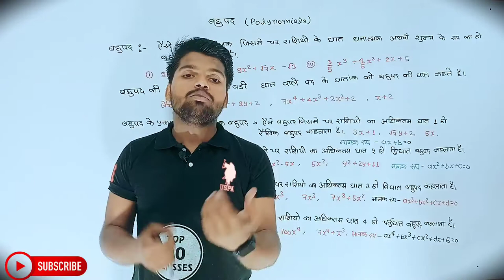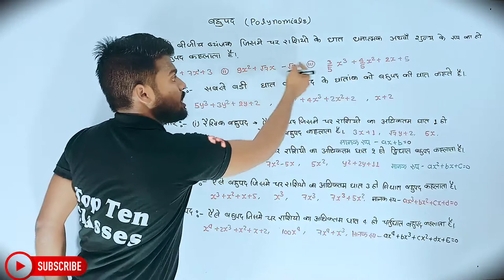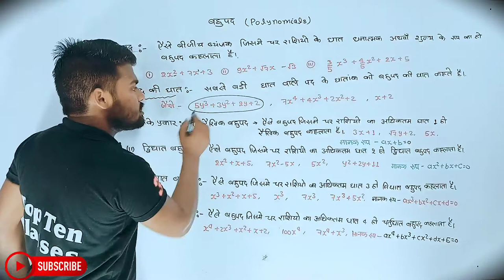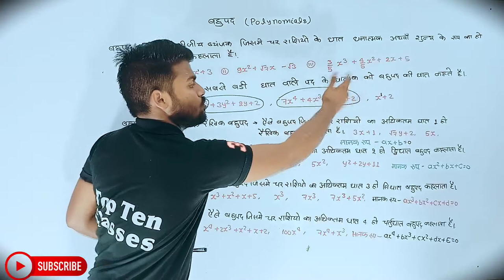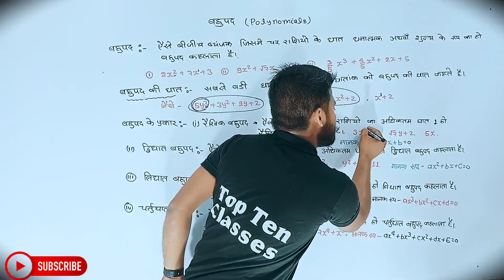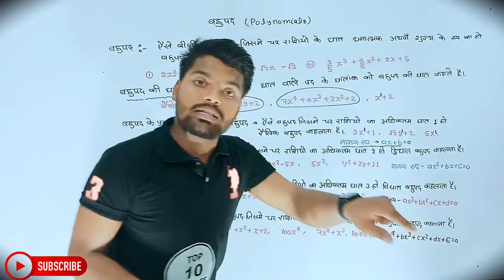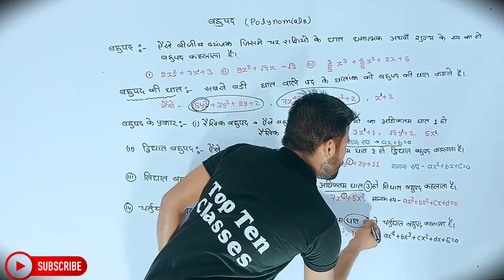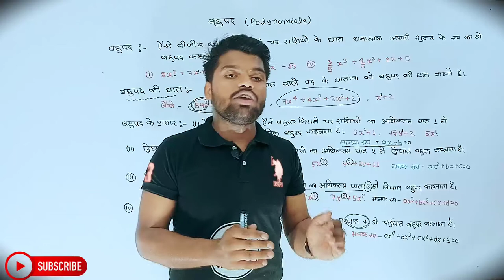Math Class 10th Chapter 2 | Hindi Medium | बहुपद | गणित 10th | Aniket Sir...